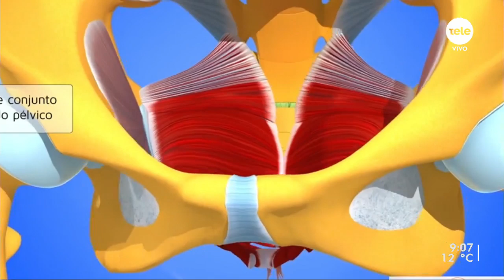Medicina 4P propone un enfoque integral